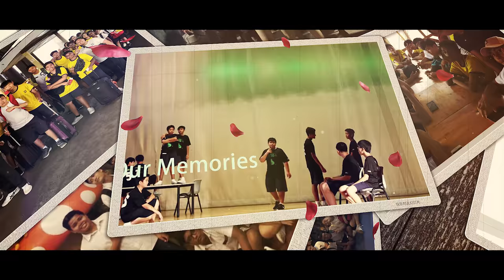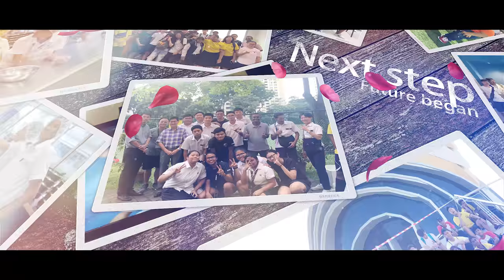Guangyang Secondary School 4T1 Graduation Video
Created by Clement

-Adobe Encoder
-Adobe After Effects
-Adobe Photoshop